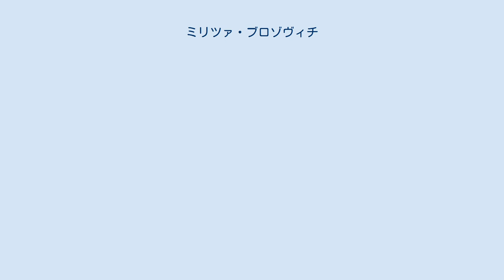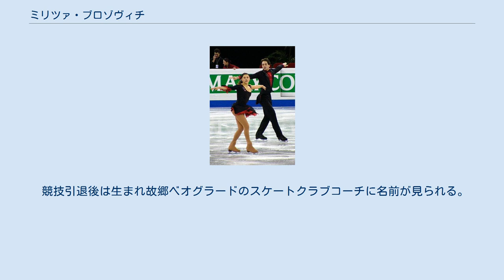ミリツァ・ブロゾヴィチ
ミリツァ・ブロゾヴィチ（セルビア語: Милица Брозовић、1983年10月17日 - ）は、ユーゴスラビアベオグラード出身の女性、ロシア、スロバキアの元フィギュアスケート選手（ペア）、フィギュアスケートコーチ。
パートナーはウラジミール・フタース、アントン・ニメンコ。
 2003年世界フィギュアスケート選手権、ヨーロッパフィギュアスケート選手権スロバキア代表、ISUグランプリシリーズ出場2回。
1998年 JGPメキシコ杯優勝。
 所属各国により表記が異なる。
 カナでは メリカ・ブロゾビッチ などで表記された。
 ユーゴスラビアのベオグラードに生まれる。
もっぱらロシアで育ち、2004年まではロシアに在住した。
 1990年にスケートを始める。
ロシアでのジュニア時代はアントン・ニメンコとペアを組み、1998年からISUジュニアグランプリや世界ジュニアフィギュアスケート選手権に出場。
1998年ISUジュニアグランプリメキシコ杯で優勝、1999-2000年シーズンのロシアフィギュアスケート選手権では5位に入った。
 2003年から2シーズン、スロバキアのウラジミール・フタースとペアを組み、スロバキア所属で2003年世界フィギュアスケート選手権、ヨーロッパフィギュアスケート選手権に出場。
ISUグランプリシリーズにも2回出場した。
 競技引退後は生まれ故郷ベオグラードのスケートクラブコーチに名前が見られる。